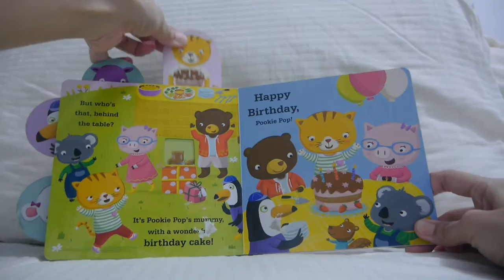Pookie Pop plays hide-and-seek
An sturdy pull tab children board book